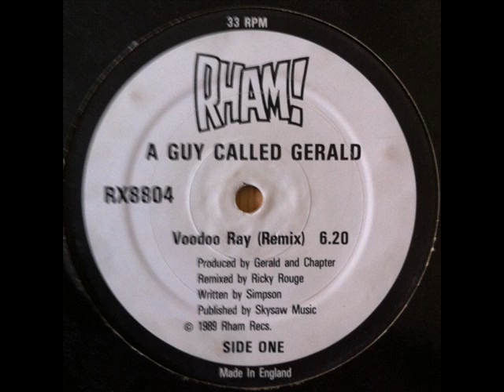A Guy Called Gerald - Voodoo Ray (Remix) (HQ)